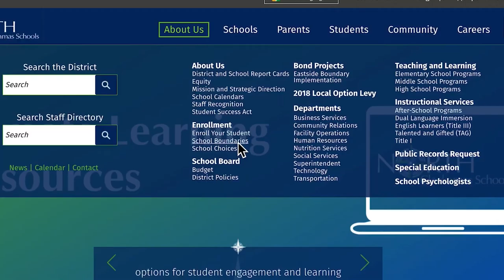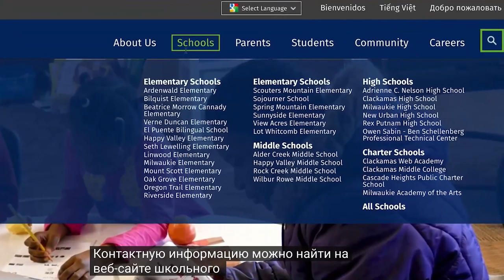Kindergarten Registration Information Russian Subtitles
North Clackamas School District